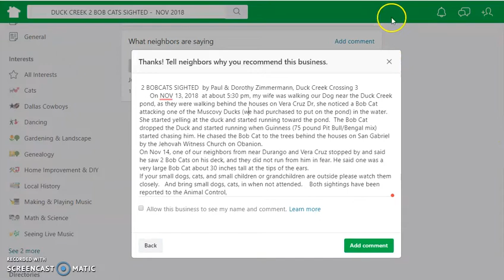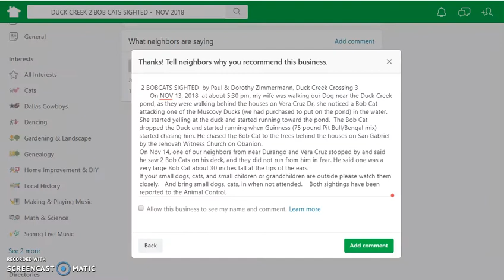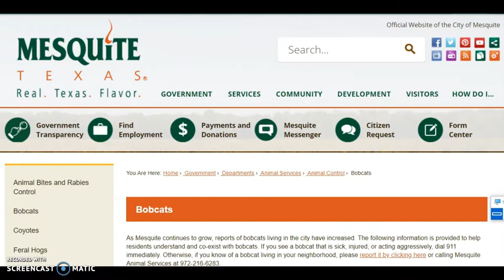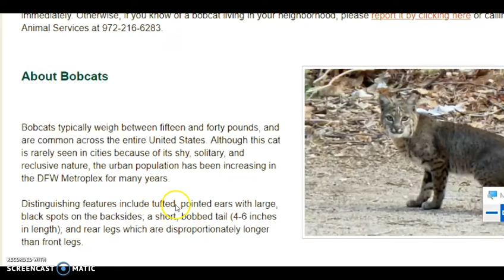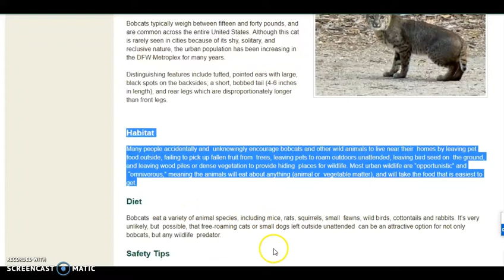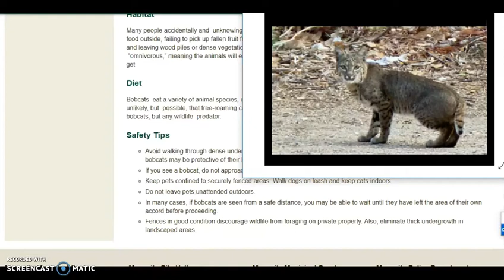2 Bobcats Sighted in Garland & NE Dallas TX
2 Bobcats were sighted by Duck Creek Pond, Garland Texas On Nov 13, 2018, at around sunset, a man says his wife was walking their Dog near the Duck Creek pond, as they were walking behind the houses on Vera Cruz Dr, she noticed a BobCat attacking one of the Ducks. (they had purchased to put on the pond)   Bobcats eat mice, rats, squirrels, small fawns, wild birds, cottontails and rabbits. It’s possible,  cats, small dogs left outside unattended can be an attractive option for not only bobcats but any wildlife predator.   She started yelling at the bobcat and started running toward the pond.   The BobCat dropped the Duck and started running when their 75 pound Pit Bull/Bengal mix started chasing him.  He chased the BobCat to the trees behind the houses on San Gabriel by the Jehovah Witness Church on Obanion.
On Nov 14, one of their neighbors from near Durango and Vera Cruz stopped by and said he saw 2 BobCats on his deck, and they did not run from him in fear. He said one was a very large BobCat about 30 inches tall at the tips of the ears.   If your small dogs, cats, and small children or grandchildren are outside please watch them closely.   And bring small dogs, cats, in when unattended.  Looking at these sightings on the map, both are close to a  small pond, which is what's attracting them.  The city of Garland should capture and release them in a conservation area
July 24, 2017   Video of the bobcat near Annapolis & Berwyn a northeast Dallas neighborhood.   Mild winters produce more insects, rats, snakes, and squirrels.  Bobcats follow food.   Animal control will only come if one is injured.  Wildlife experts say bobcats and coyotes aren't losing their habitat, because of human civilization, they actually follow the population.  It is a waste of taxpayers dollars to try to eradicate them, they'll just come right back.  You can honk, clap, stomp or blow a whistle to scare one away.   Keep small dogs and cats inside because you can't shoot guns in city limits.